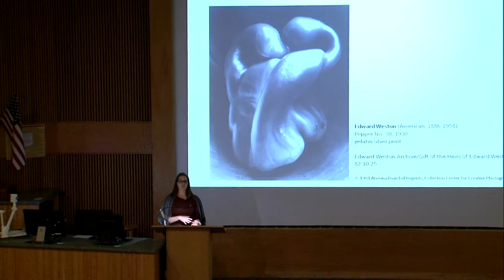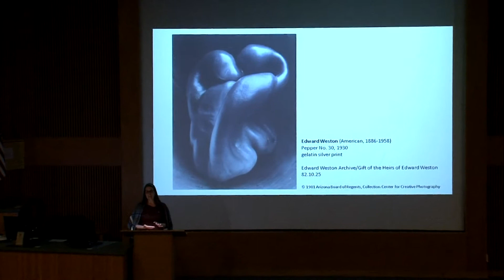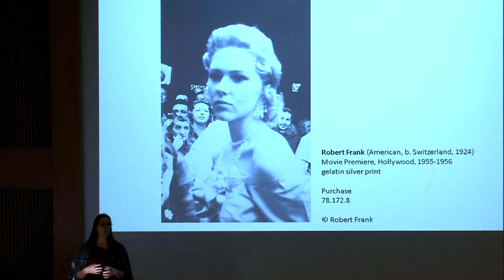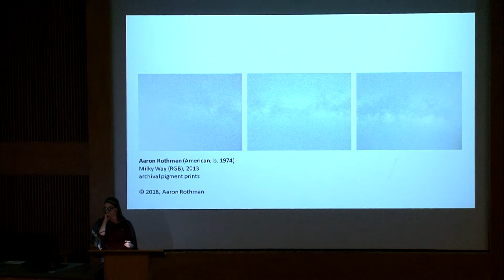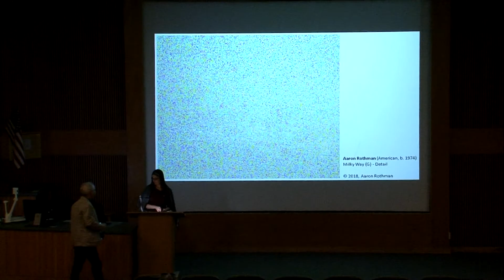The New Analog with Damon Krukowsk - Introduction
A discussion about the shift from analog to digital media across platforms, from music to photography. Damon Krukowski is a musician (Damon & Naomi, Galaxie 500), author of the book The New Analog (The New Press/MIT Press), and host of the podcast Ways of Hearing (from Radiotopia’s Showcase). He was educated at Harvard University and lives in Cambridge, Massachusetts.